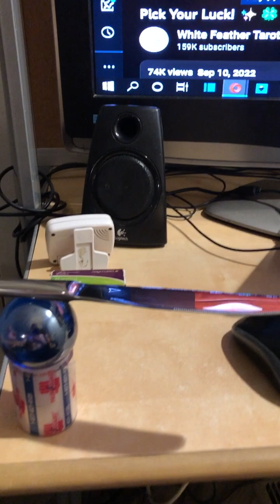🐉DLM🐉- Telekinesis - Aeromagnetics 🧲 | Return To Knife on Sphere (2) - Knife Reflection Vibrates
Filmed 🎥 - Sep 21, 2022

Just keep practicing!  I mentor at $80 per hour in Boulder, Colorado.  Or Flat fee of $800 for a package of all the subjects below plus more topics!

At this time, more than 600 Telekinesis demo videos on this channel.  Practicing since February of 2019 multiple forms of Mind over Matter or Psychokinesis

💎Telekinesis/Psychokinesis
💎Internal Energy Cultivation
💎Breath work
💎Meditation

Good luck!

📺 Channels or people mentioned in this video:
None

🎓Mentorship in Telekinesis is not absolutely necessary; but it helps speed up the process, and makes it easier and more fun at times. It provides an accountability partner for the goals you've set and inspires you to even greater things. showing you real, person-to-person proof of higher abilities.

Trebor Seven's 3 Pillars of Telekinesis:

1) Mindset
2) Empathy
3) Energy

Keep practicing.  I'm at 4+ years of nearly daily practice.